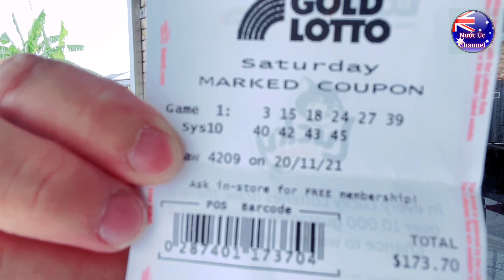VẤN ĐỀ ĐÓNG THUẾ NHƯ THẾ NÀO ? VÀ KẾT QUẢ LOTO LẦN 2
Đóng thuế là phần quan trọng trong việc làm tại Úc. Vậy bạn đóng thuế như thế nào khi bạn có visa nông nghiệp ?

NHỮNG VIDEO CÓ LIÊN QUAN
VẤN ĐỀ CÁCH LY VÀ CÓ HỔ TRỢ VACCINE KHI ĐẾN ÚC VỚI VISA NÔNG NGHIỆP KHÔNG ?